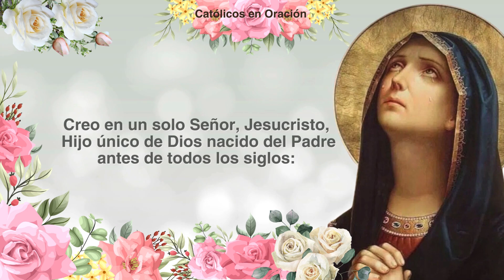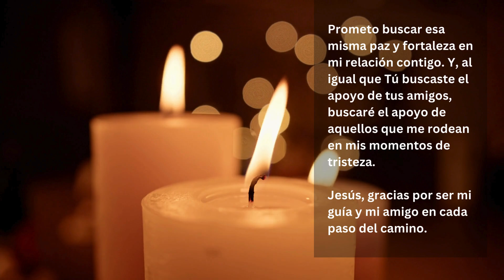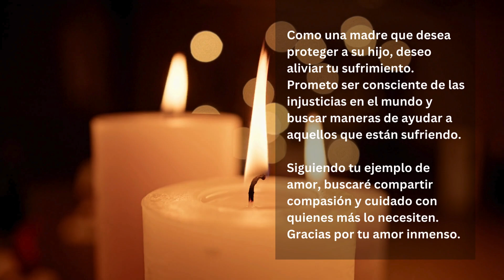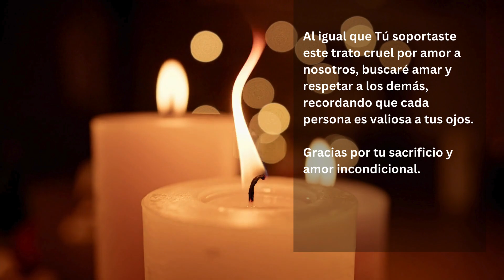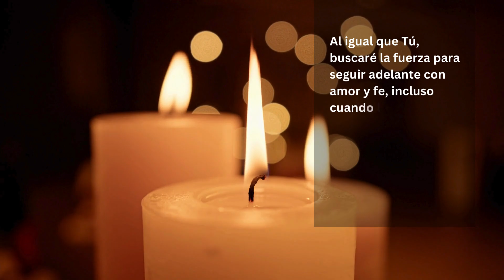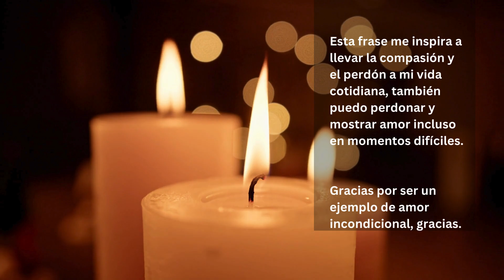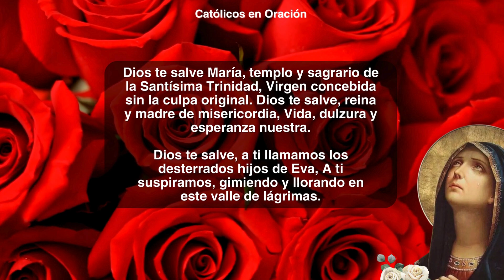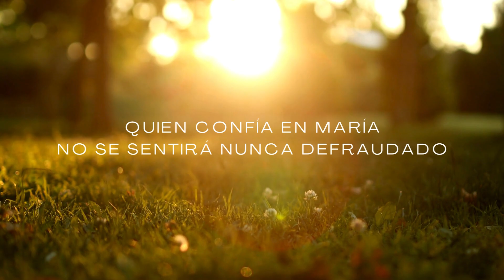Santo Rosario de HOY 🌹 Martes 6 de Febrero 2024 – Misterios Dolorosos 📿 Virgen María 💖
¡Bienvenidos a "Católicos Unidos en Oración"! 🙏 Este canal de YouTube está dedicado a proporcionarte contenido espiritual y religioso que fortalecerá tu fe y te inspirará en tu camino espiritual. Aquí encontrarás una amplia variedad de videos, desde oraciones y reflexiones hasta música y meditación, todo diseñado para enriquecer tu vida espiritual. 💒🎶 Santo Rosario de HOY 🌹 Martes 6 de Febrero 2024 – Misterios Dolorosos 📿 Virgen María 💖